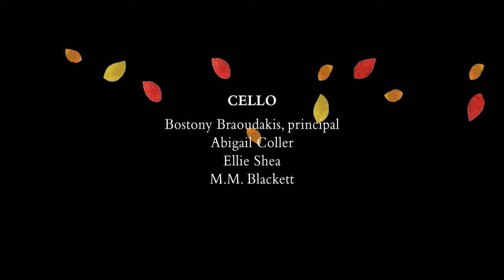Eckerd Strings Orchestra: Autumn Concert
Originally a live performance, the annual Eckerd College Autumn Orchestra concert is available here as an interactive panoramic video--drag your cursor to change perspective! Enjoy the immersive performance from the comfort of your couch.